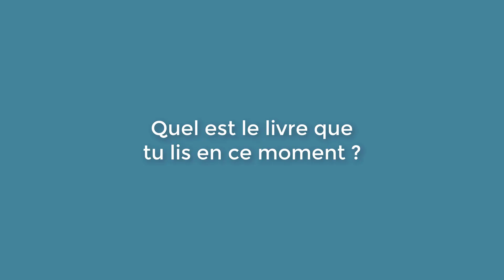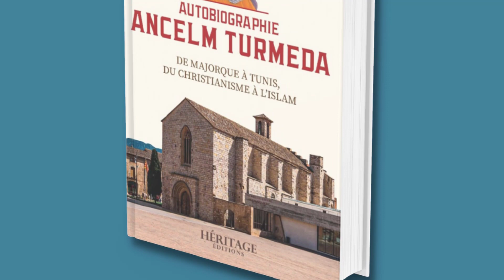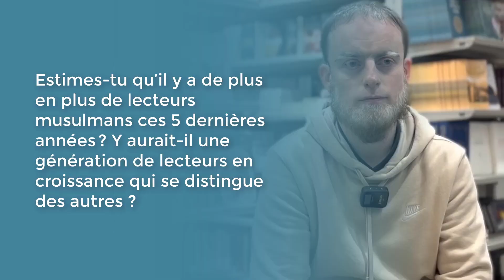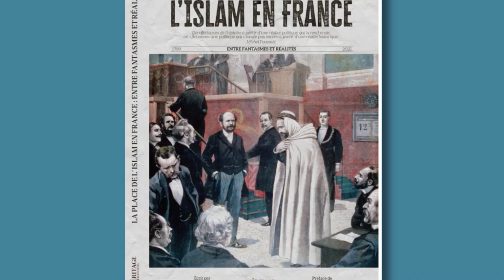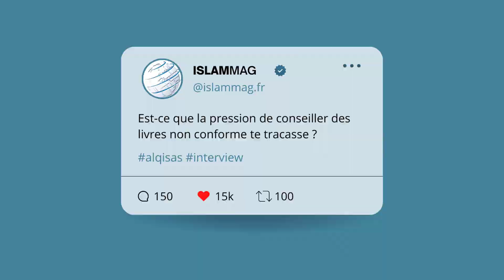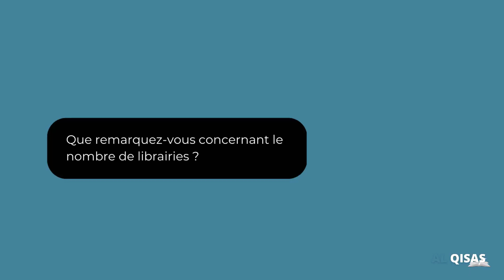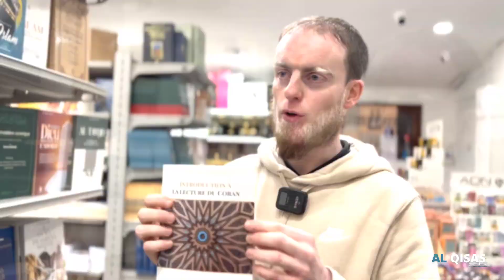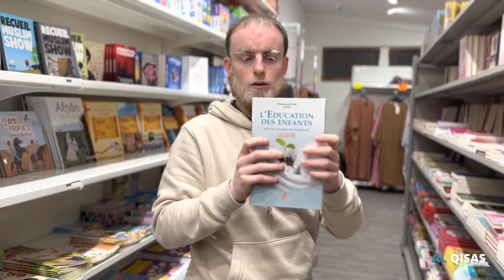Lire avec un objectif ! - THOMAS SIBILLE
A Salam Aleykoum,

Nous retrouvons aujourd'hui Thomas Sibille, libraire de Al Bayyinah. Cette intervention est très enrichissante et nous souhaitons qu'elle sera pour vous l'occasion de vous informer sur la lecture, mais également de méditer sur les nombreux enjeux que Thomas évoquent.

Partagez-nous vos moments préférés en commentaire in cha Allah.